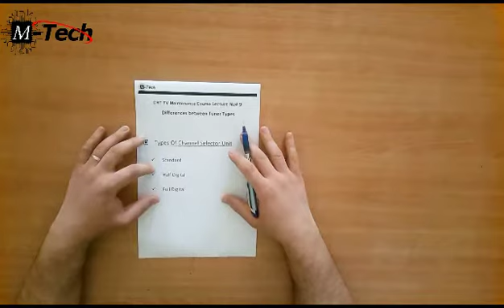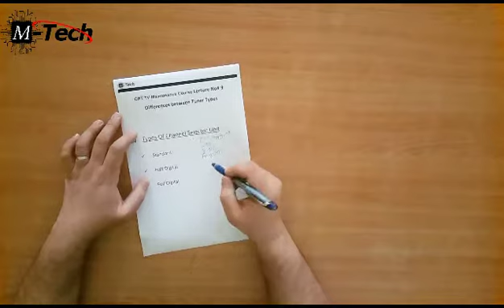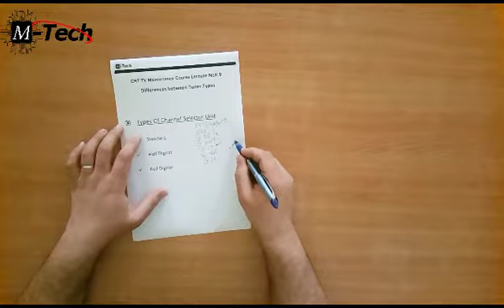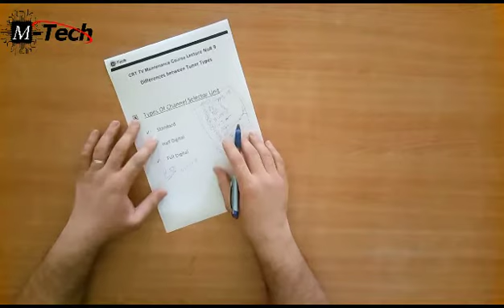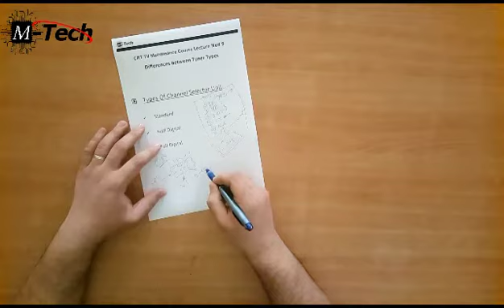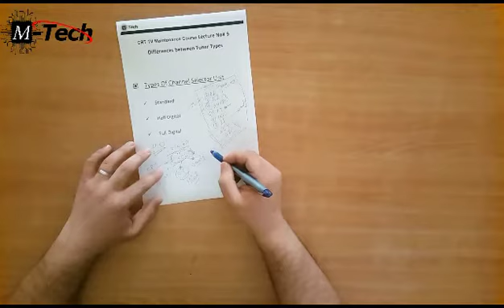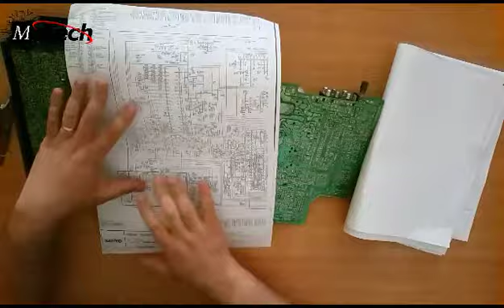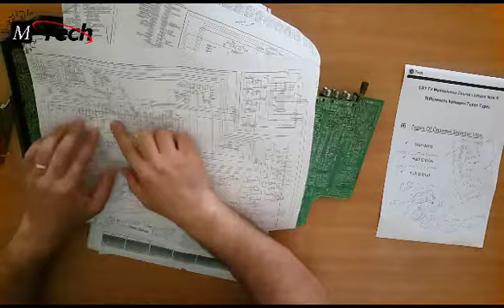دورة صيانة التلفزيون العادى (9) أنواع منتخب القنوات tuner types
دورة صيانة تلفزيون CRT
محاضرة رقم 9 أنواع التيونر  ( منتخب القنوات) المستخدم بأجهزة التلفزيون
ان أعجبك الفيديو فلا تنس اللايك ، وان أعجبتك القناة فاشترك بها
تفضل هنا قوائم التشغيل للدورات التي بالقناة:
دورة صيانة اللابتوب